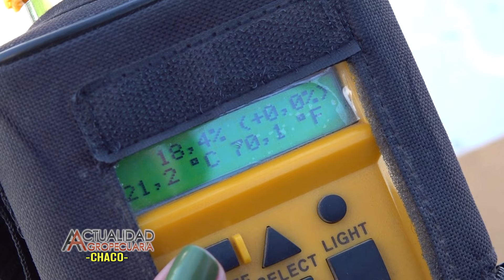Cosecha RED DE SORGO NEA Sitio Sáenz Peña Chaco